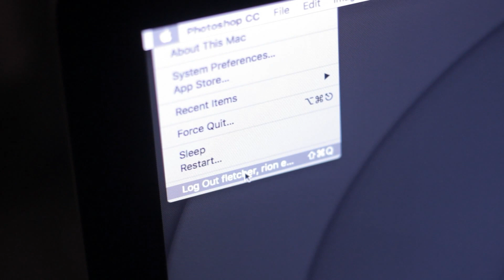Shutter - Short Horror Movie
Shutter - A mysterious camera containing a malevolent entity is found by an unsuspecting victim.